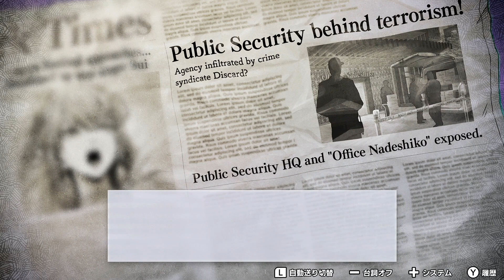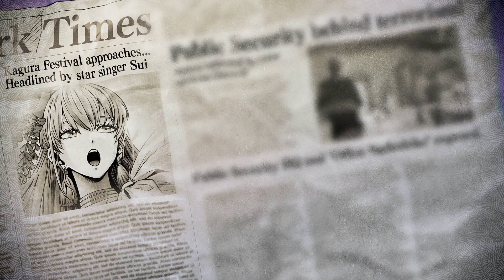全ての『つながり』を失った者【バディミッションBOND #52】【Nintendo Switch】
「お前は何ともつながっていなかったんだ」
今回はNintendoさんとコーエーテクモゲームスさんが共同制作し、キャラクターデザインを『ワンパンマン』や『アイシールド21』で知られる村田雄介先生が手掛けた期待の新作『バディミッション BOND』を実況プレイ！
ジャンルはアドベンチャーゲーム。

物語は誘拐事件から始まり、立場や生き方が違う4人が数奇な運命で出会い、様々な事件を共に捜査、潜入をして解決していく。
そして、それぞれの思惑を抱えながら謎の大きな組織『DISCARD』に立ち向かっていく。
物語は「捜査」と「潜入」を繰り返し、ミッションをクリアすることで進みます。「捜査」では会話の中で明らかになる潜入場所について、個性的な人物たちに聞き込みを行い、「潜入」では捜査で得た手掛かりを元に行く手を阻む数々の仕掛けを乗り越えます。
ルークたちが見る、真実とは―――。

※その他リンクはチャンネルトップに記載されています。